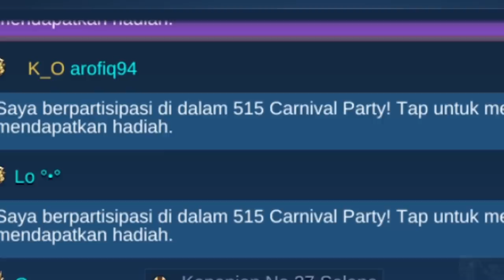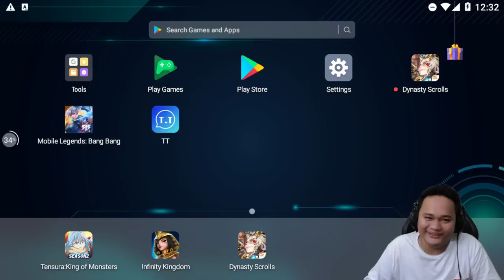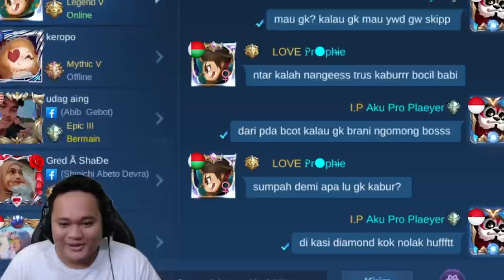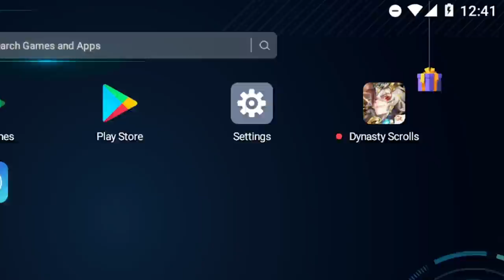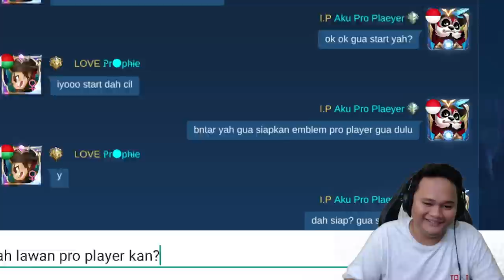BERBURU BKB DI BULAN SUCI!!! TIDAK HANYA JAGO TOXIC TAPI TERNYATA NI BOCAH JUGA PAKAI CHEAT!!!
TOXIC+CHEAT = S.A.M.P.A.H!!!
Lanjutannya besok gua upload broku!!!